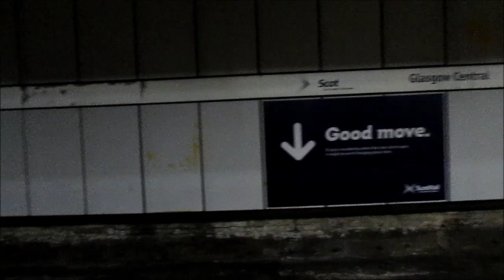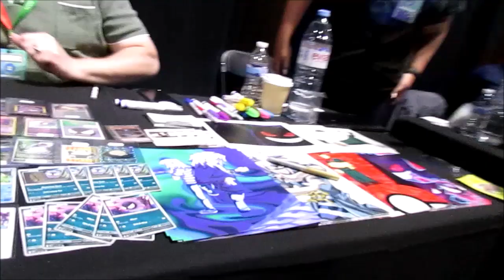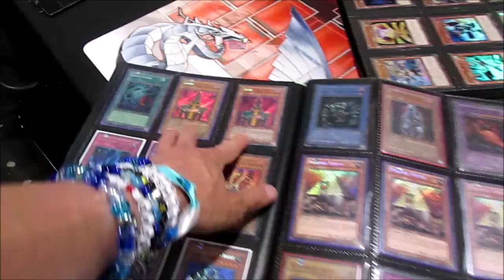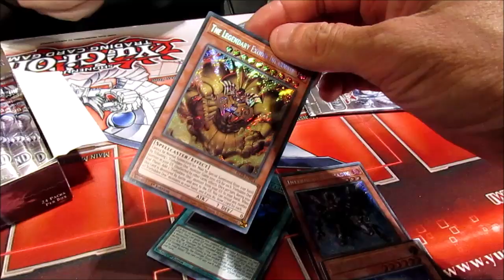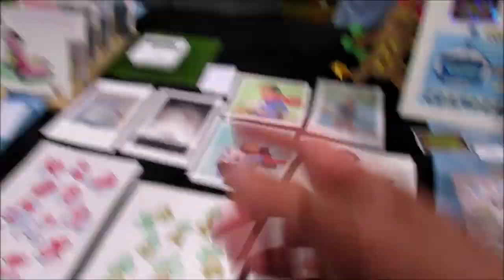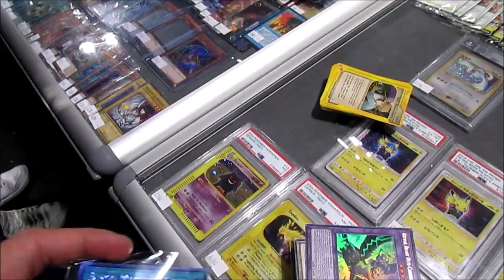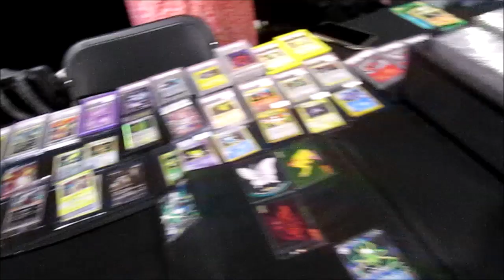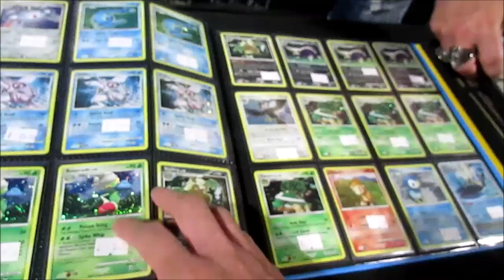Scotland Card Show 2024 Vlog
Scotland Card Show 2024

Tour Guide Vlog

I am going to the event of Scotland Card Show 2024
It was held in Glasgow and this time is going be in SECC first time ever
I went travel down and manage to bring alot of my stuffs with me
To do either trades or selling them as well
When I went inside of it there was alot of people showed up at this event
Knew there was alot of people and crowded
So I got to look around a tour guide to see what it looks like
Alot of good stuffs I have seen from it
I got to meet two special guests and it was amazing though!
Got autograph cards signs which I am very happy of it
Then I got to meet all my friends at this event chill out and hang out doing trades and such
I manage to sell my YuGiOh cards from new people I met
And did some trades along the way
Throughout the whole day I enjoyed it going to this fun event
Can't wait to go back next year 2025 hopefully!